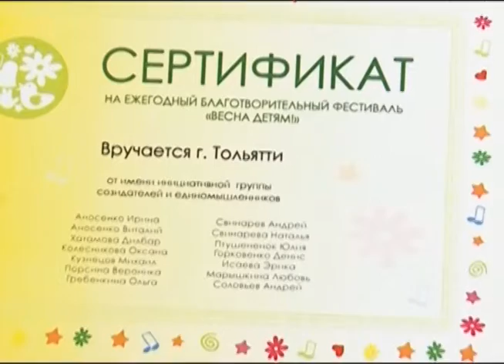Территория Тольятти 1.06.2014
В гостях у сказки. В честь дня защиты детей тольяттинскую больницу посетили телевизионные персонажи, знакомые каждому ребенку.

Необычный презент. Тольятти в день города подарили новый праздник.